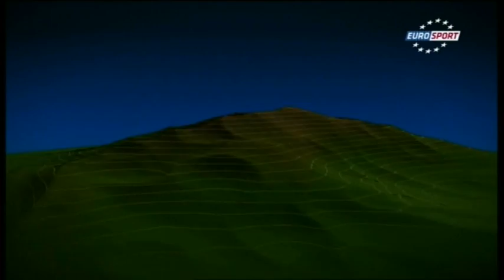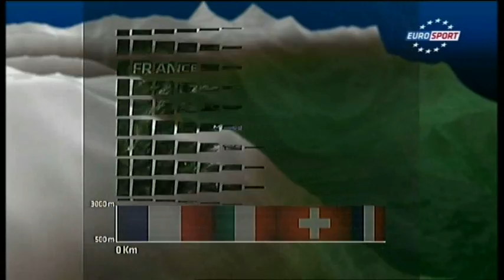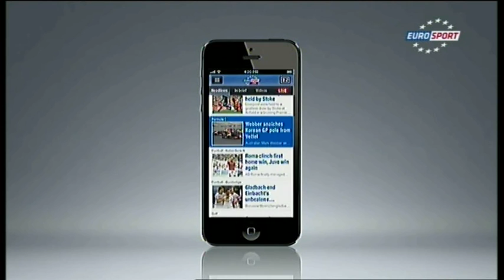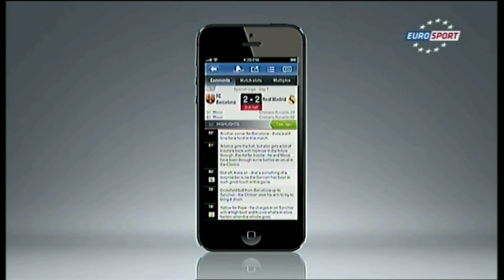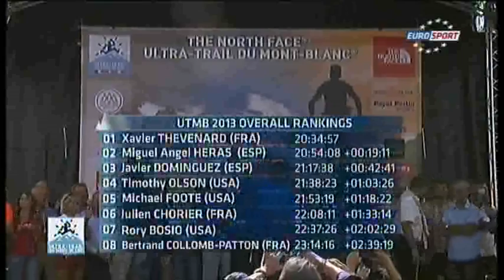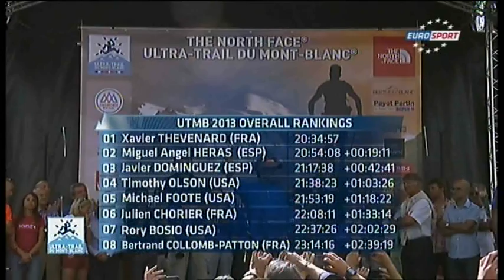UTMB 2013 by Eurosport (English)